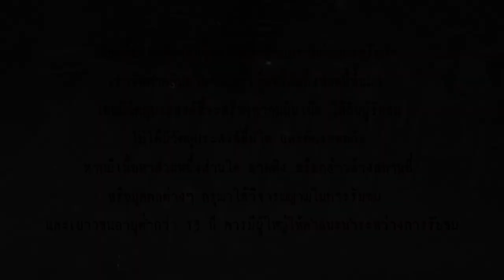บุญเพ็ง หีบเหล็ก l เรื่องเล่า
...ไม่ว่าจะนำเรื่องราวของ "บุญเพ็ง หีบเหล็ก" มาสร้างกี่ครั้งต่อกี่ครั้ง ก็มักจะเรียกความสนใจจากผู้คน ได้เสมอ นั่นก็เพราะเรื่องนี้เป็นเรื่องจริงอันแสนโหดเหี้ยม ของชายคนหนึ่งที่ปลิดชีพหญิงสาว พร้อมกับเอาศพใส่หีบถ่วงน้ำทุกศพ แถมยังมีคาถาอาคมลึกลับ ที่ทำให้เพชฌฆาตตัดหัวเขาไม่ขาด เป็นเพราะอะไรนั้น ตามมาหาคำตอบได้จากเรื่องราวของ บุญเพ็ง หีบเหล็ก...